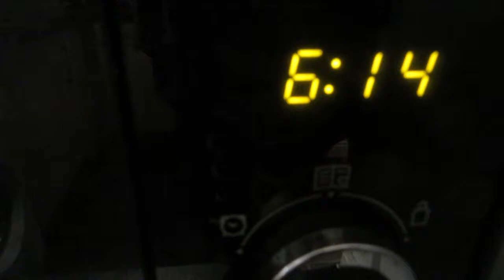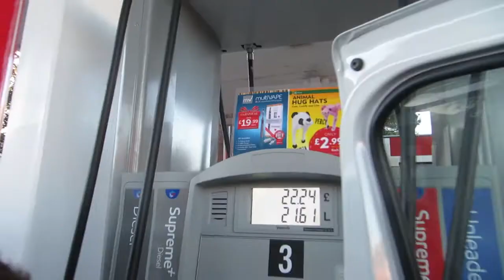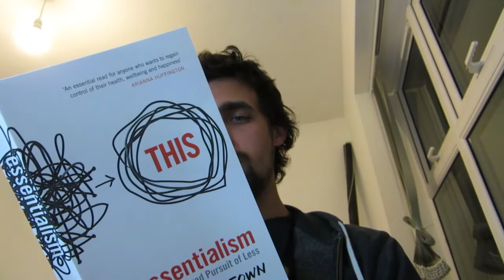FILMMAKERS ON A ROAD TRIP - 14/01/16 - 2087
Great place and it was so amazing to leave the town.